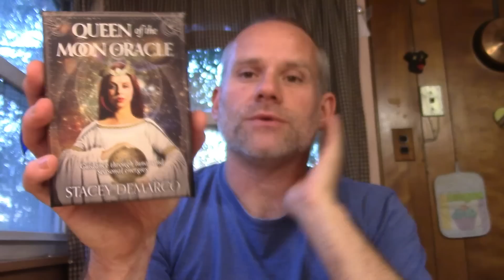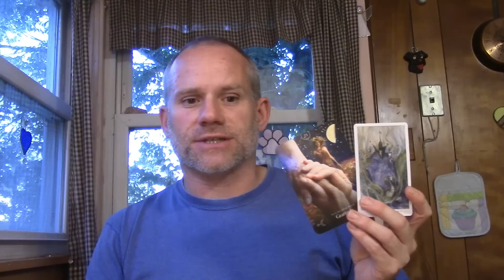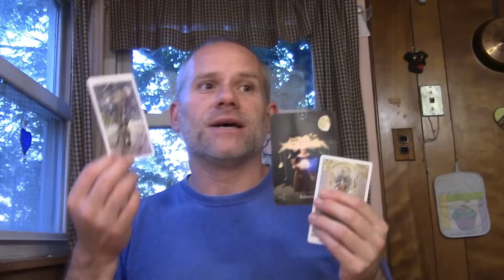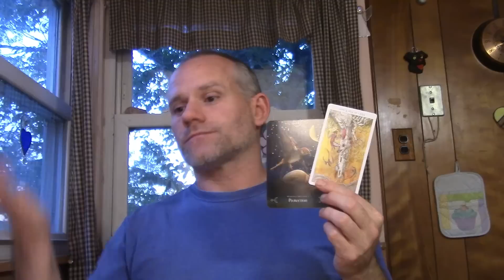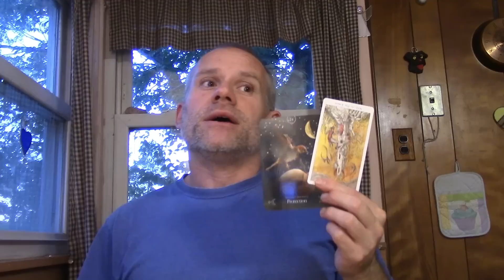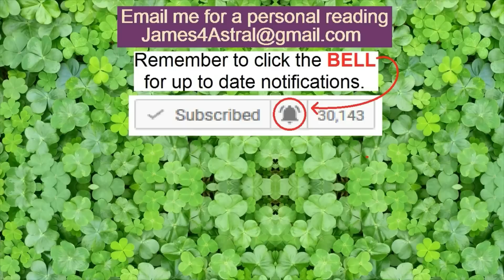Aries - It is BETTER to KNOW !